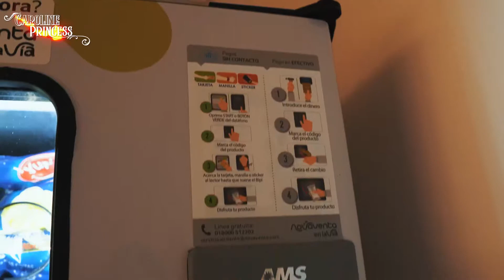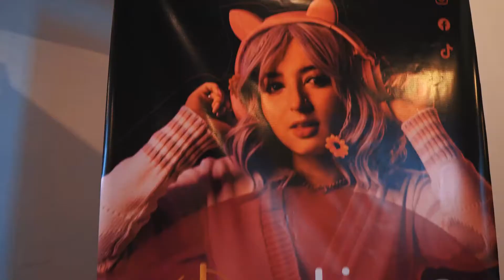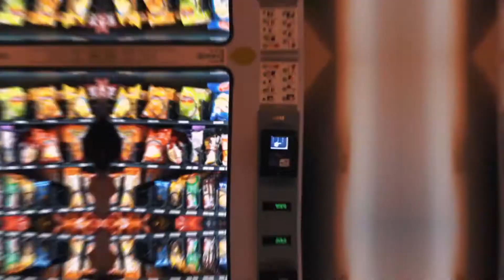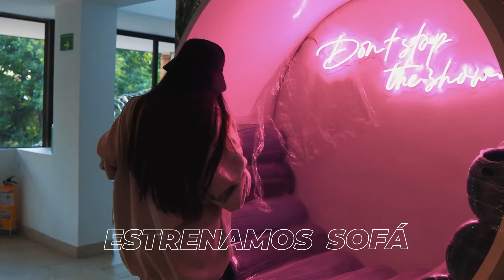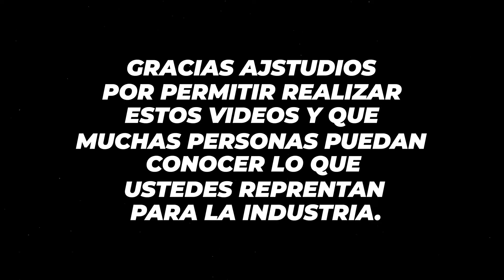💰💸 Visité los MEJORES ESTUDIOS WEBCAM DE PEREIRA • Parte I💸💰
Visitando los MEJORES ESTUDIOS  WEBCAM DE PEREIRA